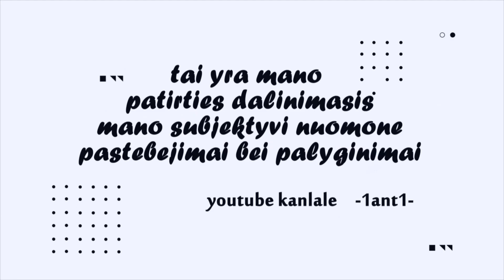Plaukų segtukų manija / ALIEXPRESS.COM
Prekė: High Quality Printing Snap Hair Clips for Kids Solid Matel hairpins Girls Hair accessories Clips
Perkame čia

---o--- PAPILDOMA INFORMACIJA ---o---
Filmuota su: Sony A7 II
Video redaktorius: PowerDirector 14